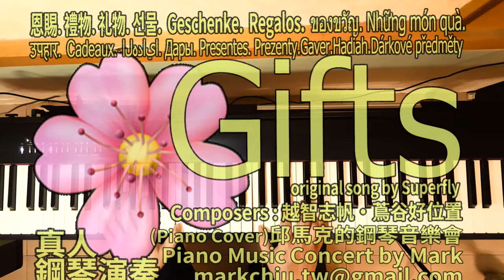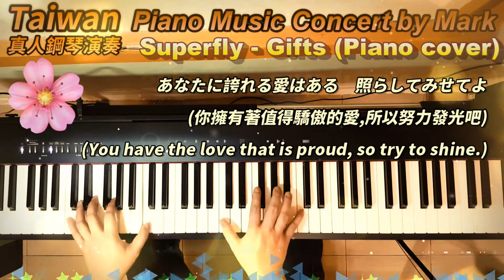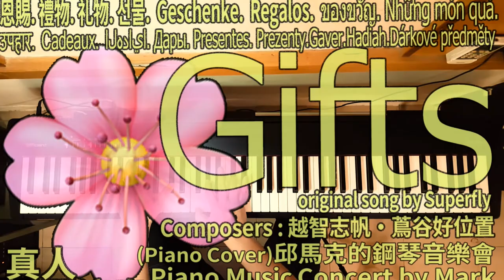Gifts - Superfly 天賦(Piano Music 真人鋼琴演奏音樂) with lyrics,附歌詞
Gifts - Superfly 天賦(Piano Music 真人鋼琴演奏音樂)
Original song by Superfly.
作詞：越智志帆
作曲：越智志帆・蔦谷好位置

第85回NHK 全國學校音楽コンクール 「N コン」中學校の部 課題曲

天賦. 禮物. 礼物. 선물.  Geschenke.  Regalos.  ของขวัญ. Những món quà. उपहार. Cadeaux. الهدايا. Дары. Presentes. Prezenty.Gaver.Hadiah.Dárkové předměty

This is Piano Cover and re-played by myself and not copy from others way.

PS:真人彈奏與電子音樂有所不同,真人彈奏較為生動,
指法的熟練度非常重要.
演奏出的音樂才有高低強弱的差別.

piano live-playing is different from electronic music, and live-playing is more vivid.
The proficiency of fingering is very important.
The music played by real man has the big difference with high and low.